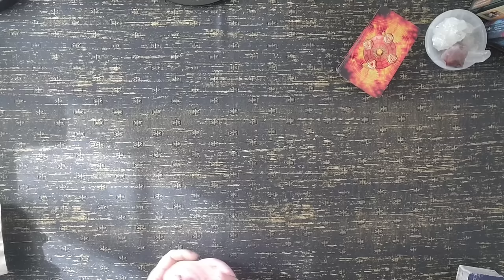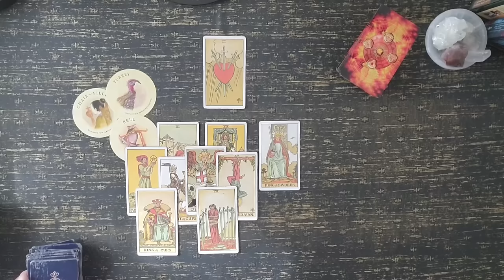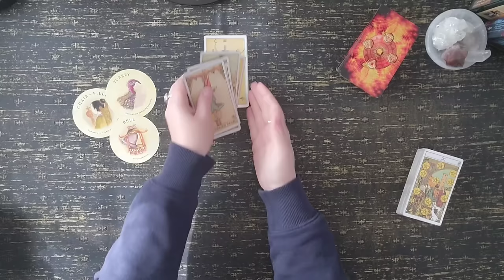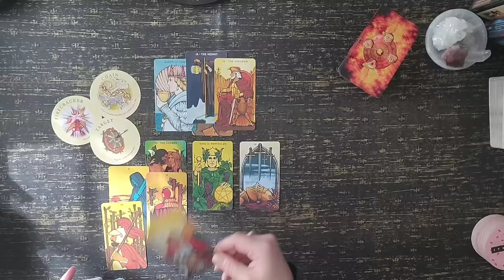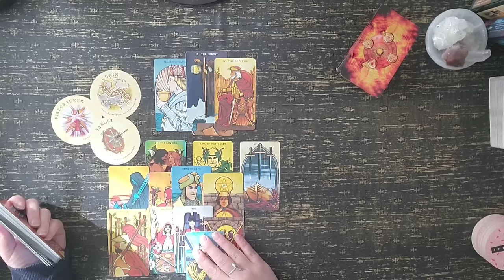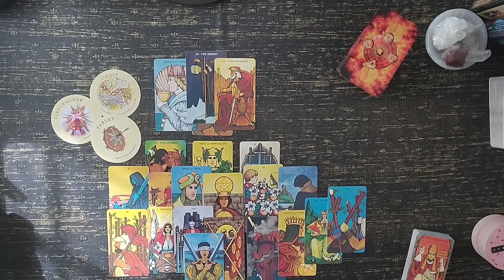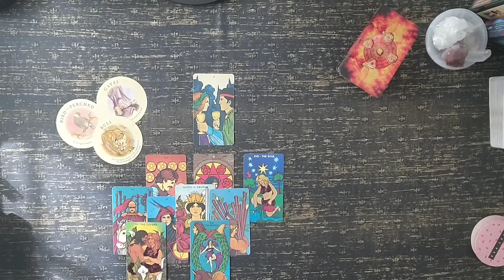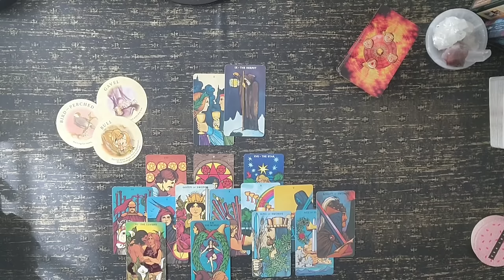Trying to give you what you 'wanted' • More than they let on • Finalized...//WEEKEND FORECAST//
🌠💫✨️Welcome to Aquarius & Company, a subchannel of Moonlight Intuitive! I'm so happy you visited!

And as always, sending love and light to you, dear soul.